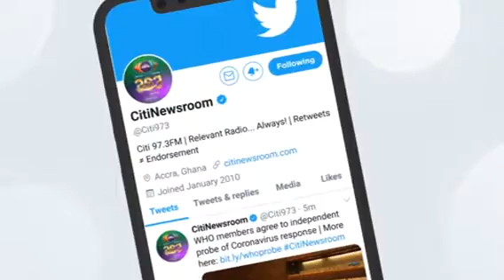What is the roadmap in promoting internal tourism?- Ibrahim Mohammed Awal responds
Minister-Designate for Tourism, Arts And Culture, Ibrahim Mohammed Awal shares strategies to increase internal tourism during his tenure.